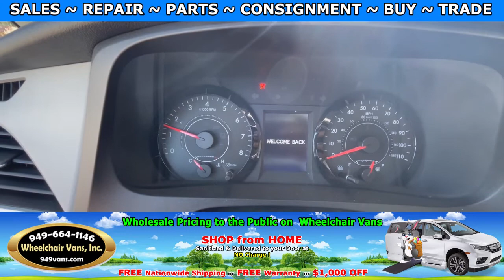For Sale 2015 Toyota Sienna - VMI / AMS Vans Power Infloor Ramp Side Loading Wheelchair Van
Sale priced at $44,995 and only 24,274 miles ... For Sale 2015 Toyota Sienna - VMI / AMS Vans Power Infloor Ramp Side Loading Wheelchair Van

~ Online Chat
~ Virtual Financing
~ Virtual Assessment

22692 Granite Way Laguna Hills CA